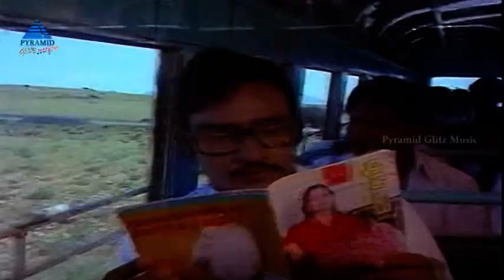Puthiya Vaarpugal Tamil Movie Songs | Idhayam Poguthey Video Song | Bhagyaraj | Rati Agnihotri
Idhayam Poguthey Video Song from Puthiya Vaarpugal Tamil Movie on Pyramid Glitz Music. Puthiya Vaarpugal ft. Bhagyaraj and Rati Agnihotri in lead roles. Music composed by Ilayaraja, DIrected by Bharathiraja, Produced by Bharathiraja under the banner Manoj Creations.

Song Details:-

Song: Idhayam Poguthey
Singers: Jency
Lyrics: Gangai Amaran
Director: Bharathiraja
Release Date: 14 April 1979

Puthiya Vaarpugal also stars Goundamani and G Srinivasan among others.